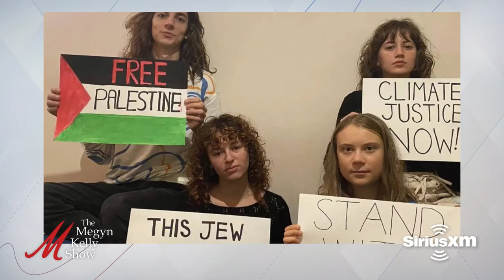Left Attempts to to Wrap Every Social Justice Issue Under Same Umbrella, with Michael Knowles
Megyn Kelly is joined by The Daily Wire's Michael Knowles joins to discuss Greta Thunberg transitioning to anti-Israel messaging, connecting reproductive justice to the Israel war, the attempts by the left to wrap every social justice issue under one umbrella, and more.